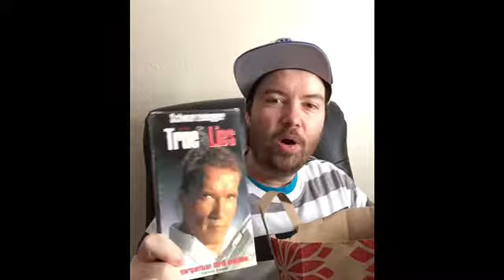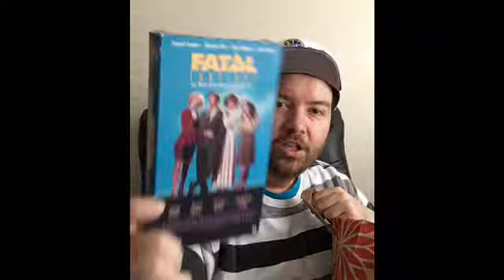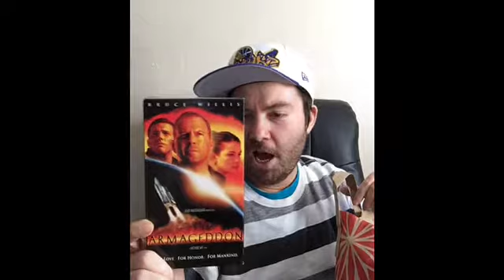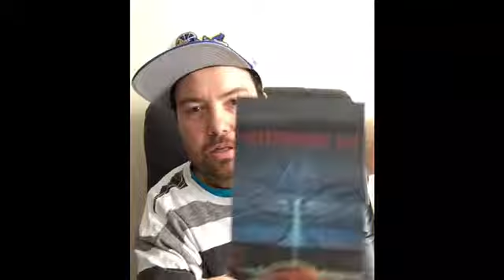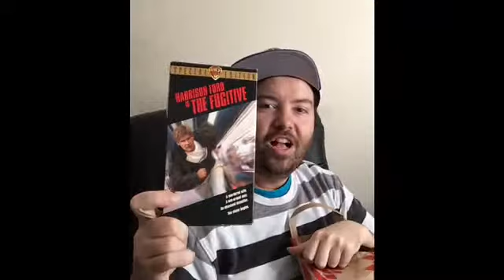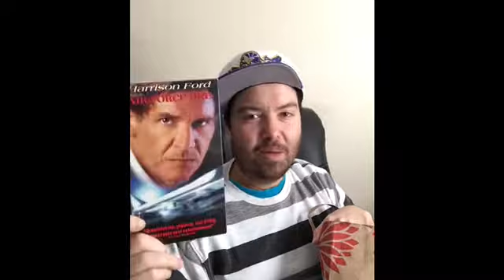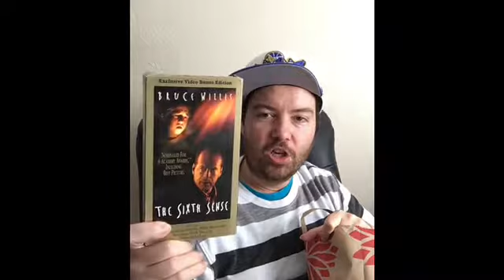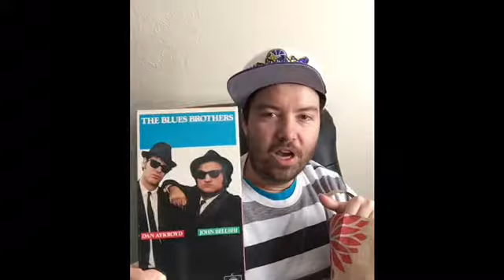VHS Haul - 20 for 2 Dollars - Action Sci-Fi Comedy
my local thrift store usually sells vhs tapes for 25 cents, but they are having a sale, 20 tapes for 2 dollars. they had a ton of action movies, so i was all over those.